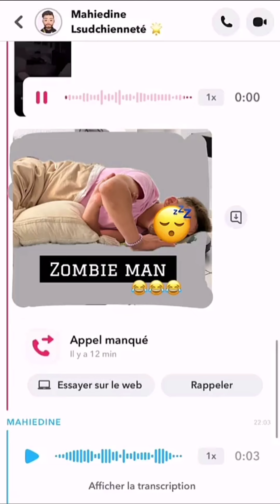Nasdas : les traites